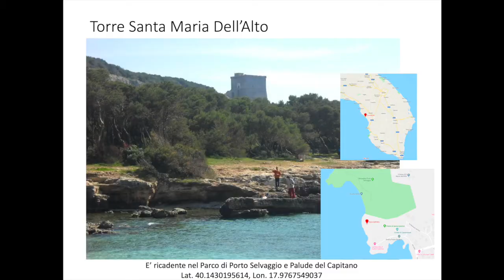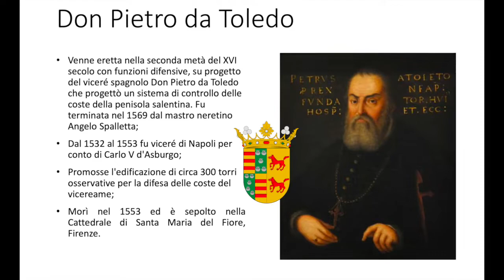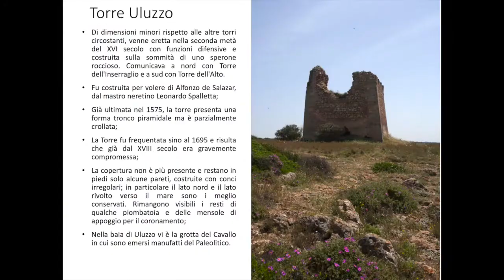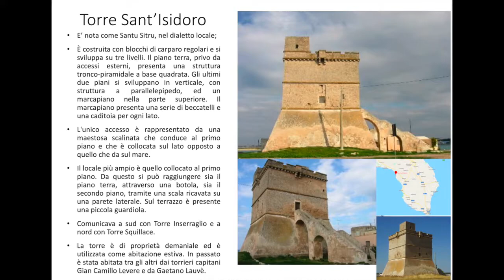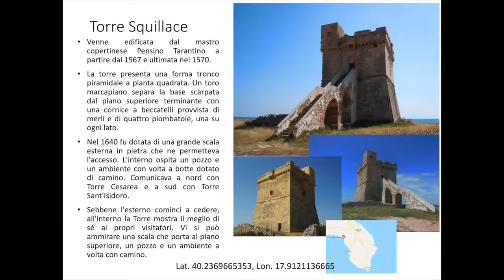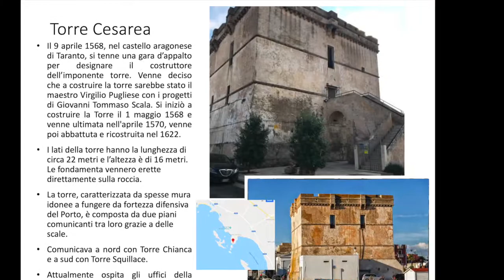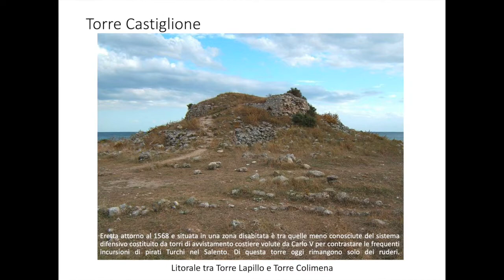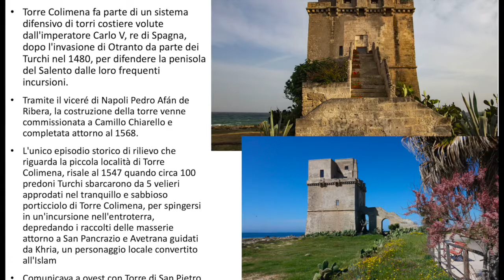Alla Scoperta delle Torri Perdute - Leverano 5 novembre 2019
Le Torri Costiere di Carlo V -  Un viaggio da Santa Maria dell'Alto a Torre Colimena, narrato dagli alunni delle classi terze della Scuola Secondaria. Approfondimento di Tecnologia con la prof.ssa Maria Mirto